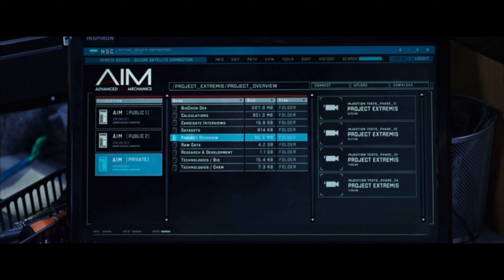Iron-Man 3 | Tony Finds The AIM Footage Scene | Disney+ [2013]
Plagued with worry and insomnia since saving New York from destruction, Tony Stark (Robert Downey Jr.), now, is more dependent on the suits that give him his Iron Man persona -- so much so that every aspect of his life is affected, including his relationship with Pepper (Gwyneth Paltrow). After a malevolent enemy known as the Mandarin (Ben Kingsley) reduces his personal world to rubble, Tony must rely solely on instinct and ingenuity to avenge his losses and protect the people he loves.

Director: Shane Black

Box office: 1.215 billion USD

Distributed by: Paramount Pictures, Walt Disney Pictures, Walt Disney Studios Motion Pictures

Cast:
-Robert Downey Jr: Iron-Man
-Ben Kingsley: Trevor Slattery
-Guy Peirce: Aldrich Killian
-Gwyneth Paltrow: Pepper Potts
-Don Cheadle: James Rhodes
-Ty Simpkins: Harley
-Rebecca Hall: Maya Hansen
-Jenna Ortega: Vice P. Daughter
-Stan Lee: Himself
-James Badge Dale: Coldblood
-Stephanie Szostak: Brandt
-Paul Bettany: J.A.R.V.I.S
-Shaun Toub: Yinsen
-Dale Dickey: Mrs. Davis

 Rated: PG-13

Iron Man 3 (titled onscreen as Iron Man Three) is a 2013 American superhero film based on the Marvel Comics character Iron Man, produced by Marvel Studios and distributed by Walt Disney Studios Motion Pictures.

It is the sequel to Iron Man (2008) and Iron Man 2 (2010), and the seventh film in the Marvel Cinematic Universe (MCU). The film was directed by Shane Black from a screenplay he co-wrote with Drew Pearce, and stars Robert Downey Jr. as Tony Stark / Iron Man alongside Gwyneth Paltrow, Don Cheadle, Guy Pearce, Rebecca Hall, Stéphanie Szostak, James Badge Dale, William Sadler, Miguel Ferrer, Jon Favreau, and Ben Kingsley. In Iron Man 3, Tony Stark wrestles with the ramifications of the events of The Avengers (2012) during a national terrorism campaign on the United States led by the mysterious Mandarin.

This clip was uploaded by TopMarvelClips, [I have NO rights to this clip, i don’t own this clip, or have all rights to this clip.

Distributed By: Walt Disney Studios Motion Pictures, Walt Disney Pictures, Paramount Pictures